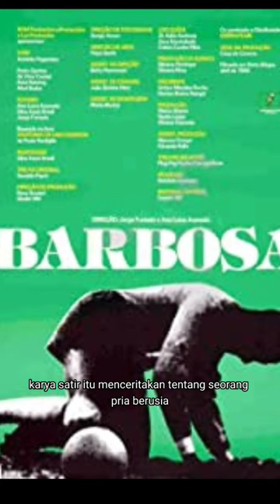LEBIH TRAGIS DARI LORD KARIUS, INILAH KISAH MOACIR BARBOSA 🔥